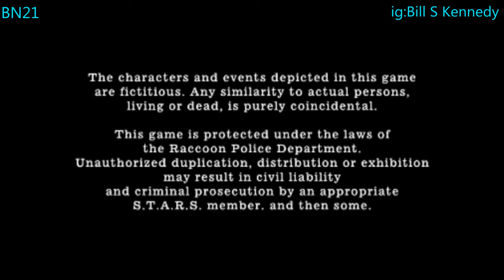Resident Evil 4 Ubisoft Indo Mod Zouhir In Hell Pro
biar bisa main game dengan lancar/so you can play games smoothly
dan sorry kalau agak leg karena laptop ku kentang hehe)